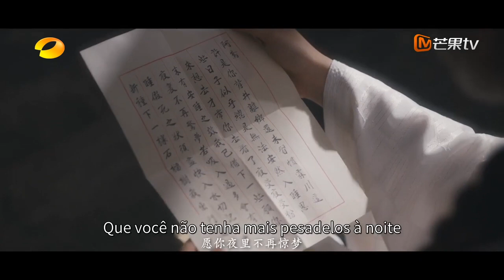【CLIPS】【PT-BR】fofoca à beira do rio | Hard to Find | MangoTV Portuguese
☘️剧情简介
该剧讲述了永照公主凤鸢（沈羽洁 饰）和霖川少主赫连曦（赵弈钦 饰）作为一对相生相息的宿命“连理枝”私定终身却引发屠族巨变，三年后两人再度重逢，开启了一场充满试探、拉扯与救赎的极具东方色彩的爱情故事。
☘️主演： 赵弈钦 沈羽洁 方晓东